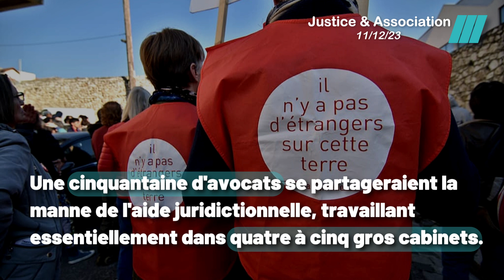Le Juteux Business de l'Asile : Scandale Révélé